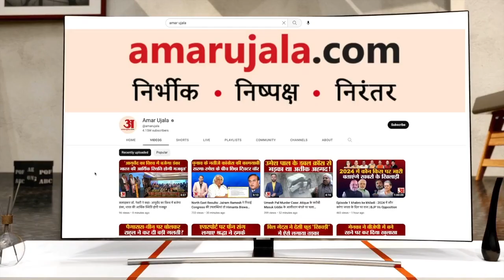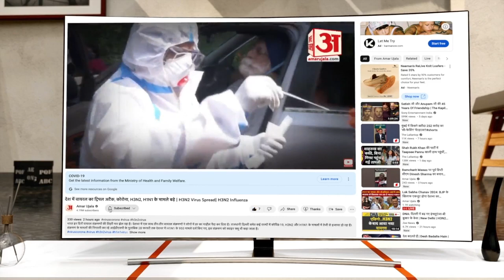Wrestler Sakshi Malik Reached Ramayana Toll In Hisar|जब तक न्याय नहीं मिलता आंदोलन जारी रहेगा-साक्षी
भारतीय कुश्ती संघ के अध्यक्ष बृजभूषण शरण सिंह की गिरफ्तारी की मांग को लेकर जंतर-मंतर पर पहलवानों का धरना लगातर जारी है। इस बीच बुधवार को दोपहर अंतराष्टीय पहलवान साक्षी मलिक रामायण टोल प्लाजा पर रुकी उस दौरान उन्होंने किसान नेताओं से बातचीत की। साक्षी मलिक ने किसान नेताओं से आह्वान करते हुए कहा कि वह ज्यादा से ज्यादा संख्या में उन्हें समर्थन दे ताकि इस बीजेपी सरकार को झुका कर देश की बेटियों को न्याय मिल सके।